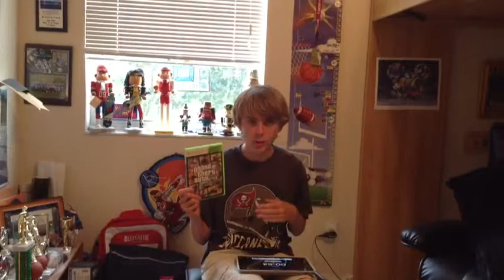One Minute Review: Grand Theft Auto V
Ryan reviews GTA V in under a minute! Like, sub, and comment!
Bye!